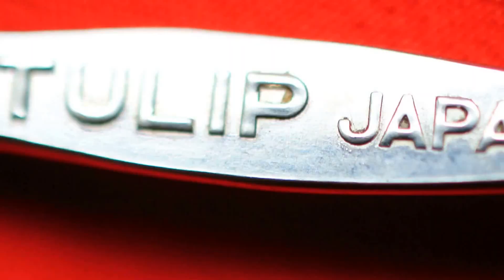Hand Embroidery Zardozi on cloth using Spring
Dabka work using a chain stitch. Cut the dabka thread to the preferred size.

Music-Chris Zabriskie- I Don't see the Branches, I see the Leaves